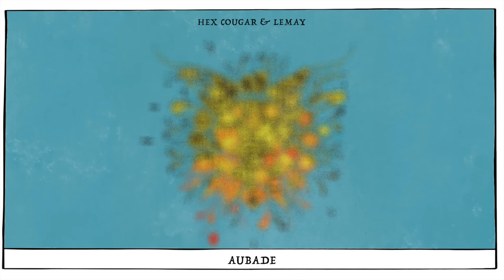Hex Cougar & Lemay - Aubade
The word ‘aubade’ is defined as a poem or piece of music appropriate to the dawn or early morning. Not only does the track sound like a solar blast, but it also signifies new beginnings and the dawn of my label Alter/Ego 🥀🐍